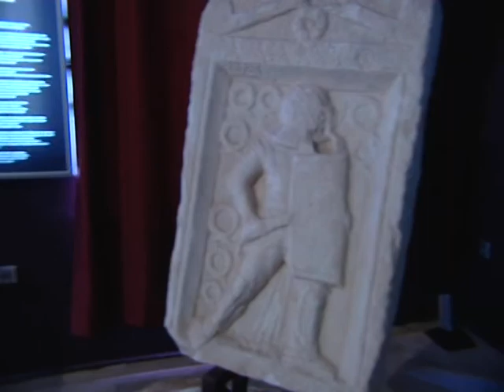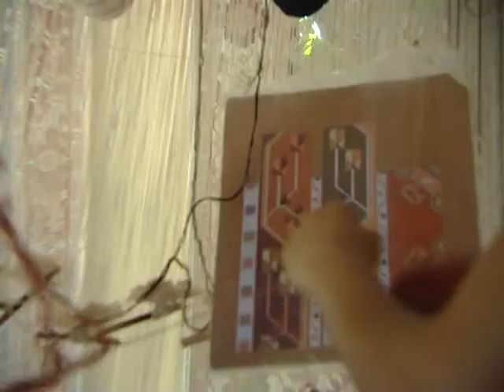Yer yüzü Cenneti Muğla Merkez